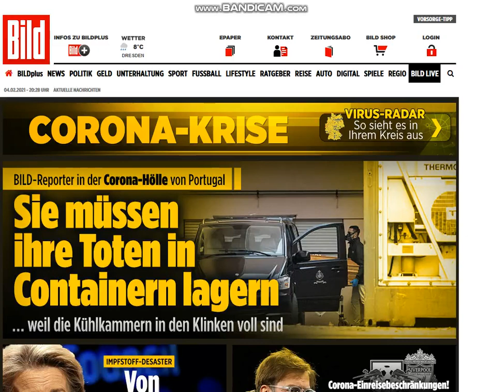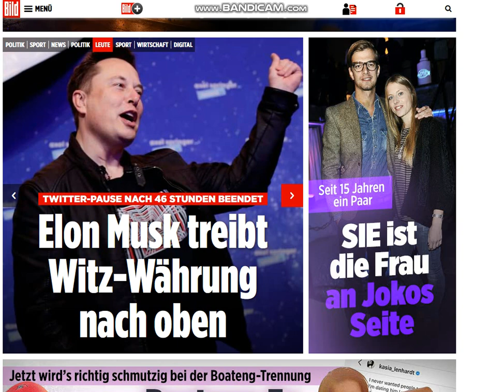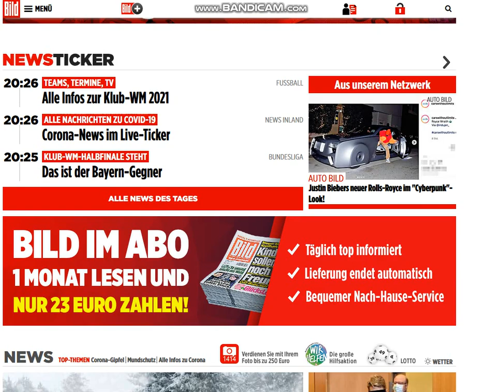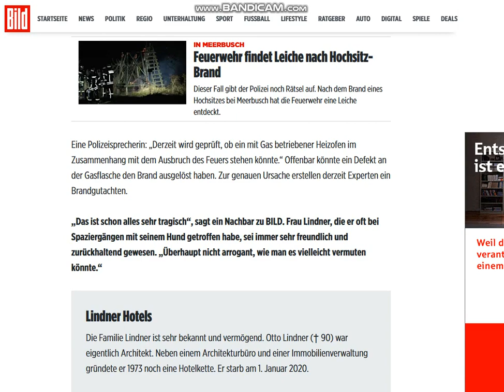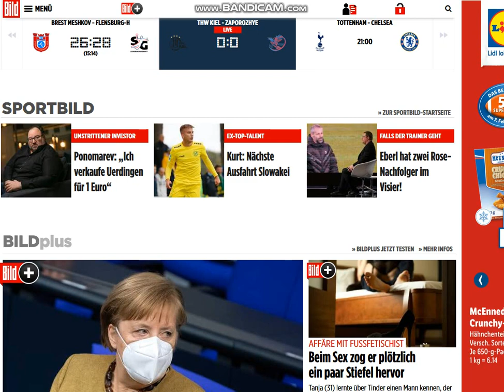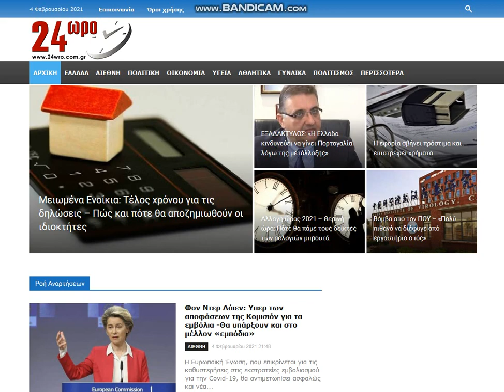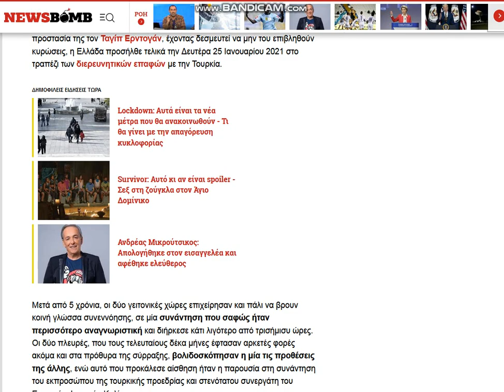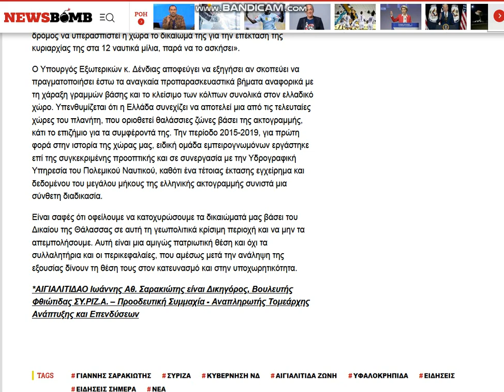2021 02 04 , news (de & gr)